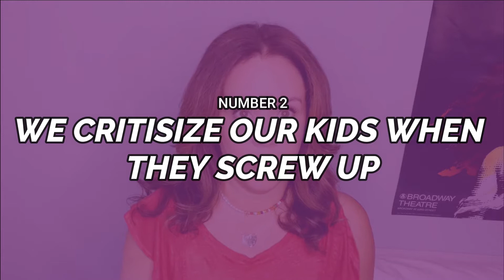Don't Make These 3 Mistakes When Developing Executive Function Skills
Executive function skills are important for success in school and beyond, but many parents don't know how to help their children develop these skills.

Some of the best intentions with executive functioning can actually have a negative impact on their progress.🤦‍♀️

In this video, I'll share three of the most common mistakes parents make when it comes to developing their children's executive function skills.
Learn what you can do to help your kids succeed!

You can also comment on the suggested topics that you want me to have in my next video.